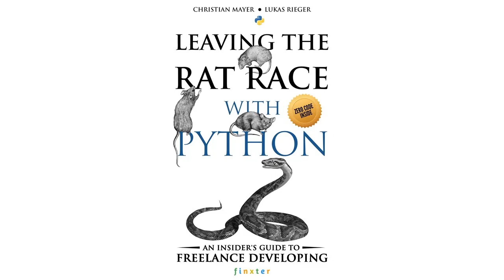[Audiobook] Leaving the Rat Race With Python | Chapter 44+ | How to Invest as a Freelance Developer